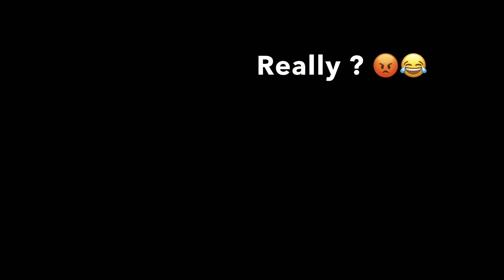The SADDEST Moment in Halo Infinite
The halo infinite community experience summed up in a short clip.. big team battle on Fragmentation was fun.. not always though 😂 sad and funny halo experience at the same time.. kinda what 0 hours of Halo infinite looks Like

Clip edited by me
Thanks to: Aleehcosta